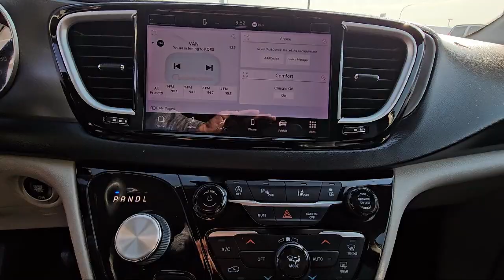2022 Chrysler Pacifica Touring L St. Cloud Minneapolis Maple Grove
2022 Chrysler Pacifica Touring L Stock Number: 12943 Vin:2C4RC1BG2NR142152.

13830 Northdale Blvd.